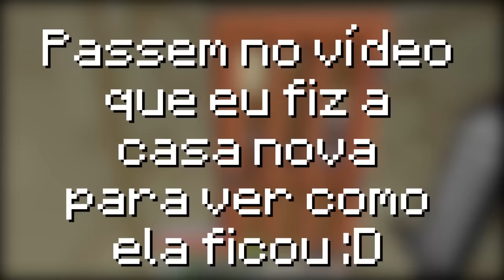DEIXAMOS A VILA do DESERTO LINDA!!! junto com o @DletGamer / Minecraft Irmandade #09